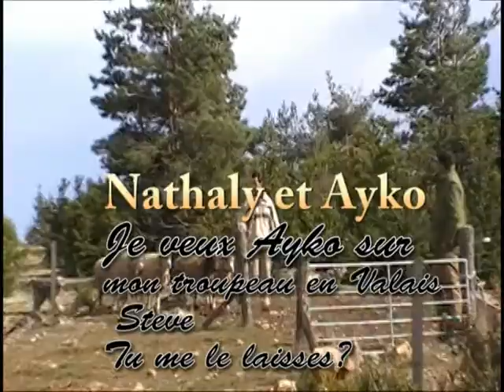poesieaykonat.mpg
Nathaly: La poésie des brebis.

Caméra: Patricia et Paulem